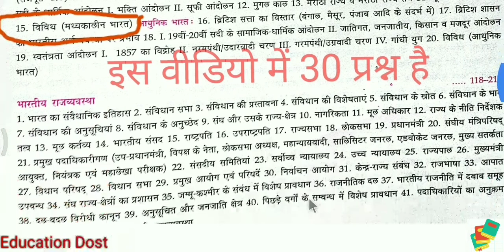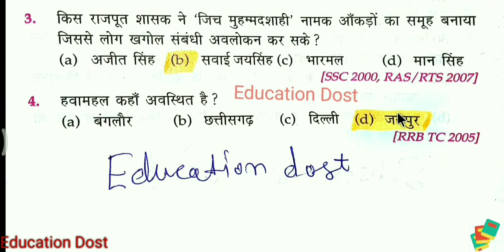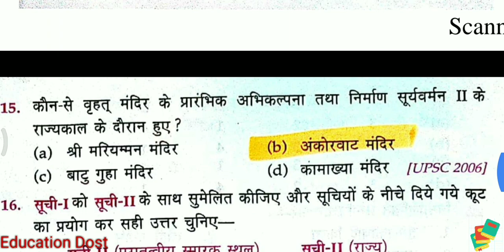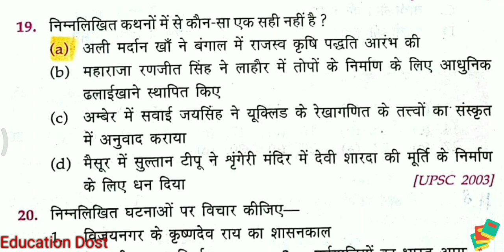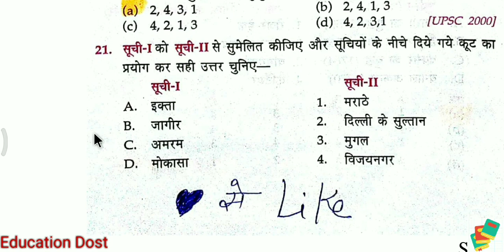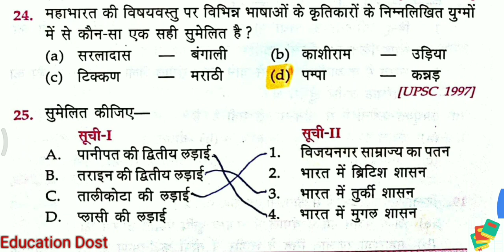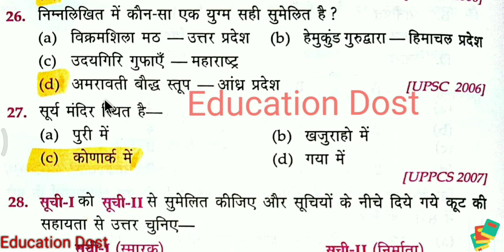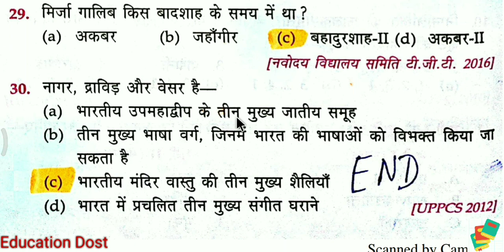#10 GK Lucent Ssc Upsc railway ias History जीके लुसेंट रेलवे बैंक फ्री बुक Education Dost Part 10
लुसेंट 9th edition 2018-19

लाइक जरूर करना दोस्तों अगर आप लाइक करते हैं तो मुझे बहुत अच्छा लगता है 😃😃

दोस्तों मैं इस चैनल एजुकेशन दोस्त पर एसएससी रेलवे बैंकिंग और यूपीएससी आरपीएससी और सभी कंपटीशन एग्जाम की जी के और भी अलग-अलग मैटेरियल लेकर आता रहता हूं तो दोस्तों हमारे चैनल को सब्सक्राइब कीजिए और लाइक कीजिए तथा अधिक से अधिक सपोर्ट कीजिए धन्यवाद!